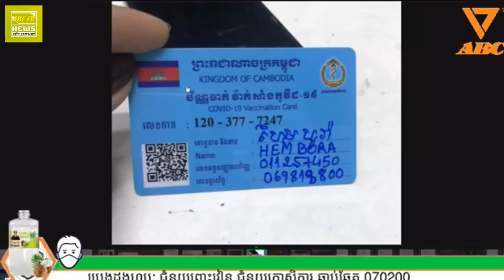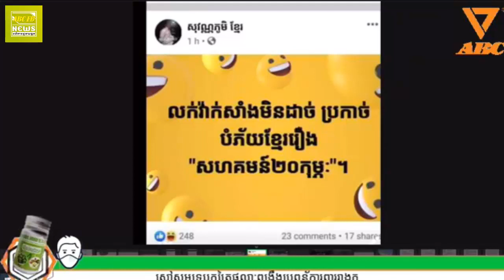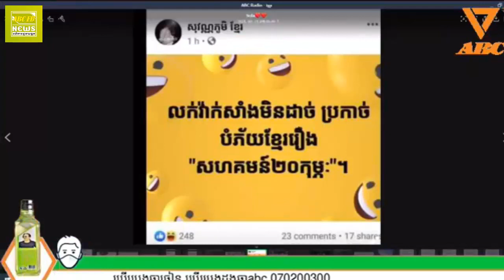ព័ត៏មានក្តៅបឋម ករណីកូវិត១៩ នៅក្រុងតាខ្មៅ តាមដានបន្តជាមួយ វិទ្យុABC